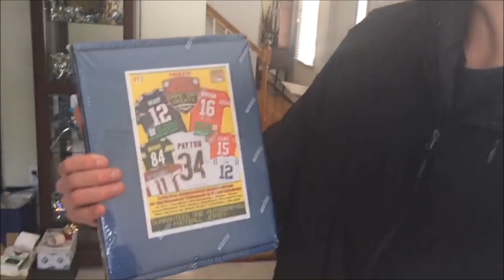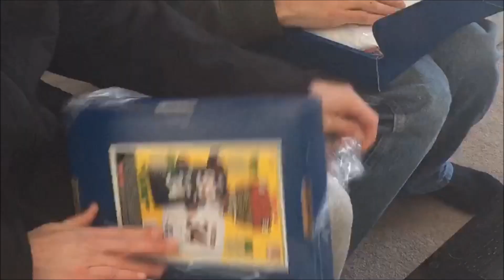Tri Star Autographed Football Jersey GAMBLE For Birthday Gift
Opening a Very nice authentic autographed Football Jersey from Tri-Star .. the odds of getting good players seem to be pretty solid through these boxes... Lets see who we GET!